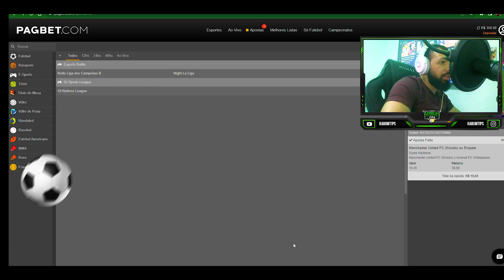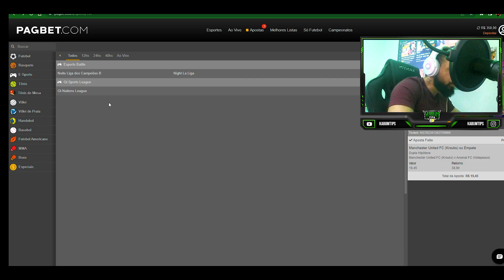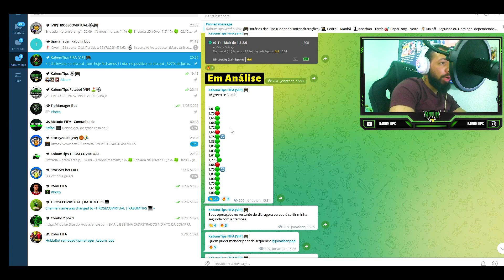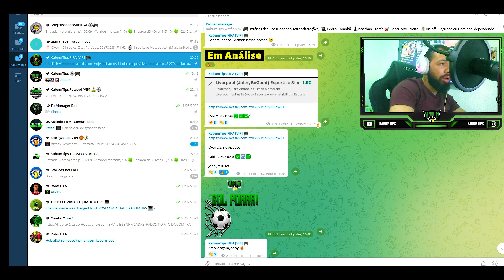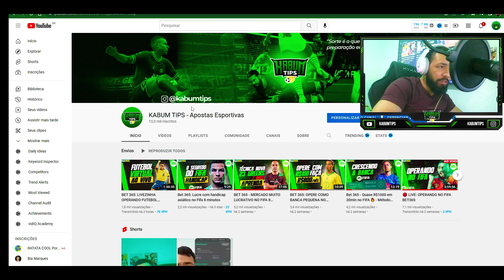ONDE OPERAR EM FIFA ALÉM DA BET365?